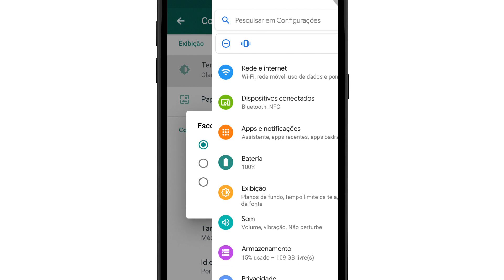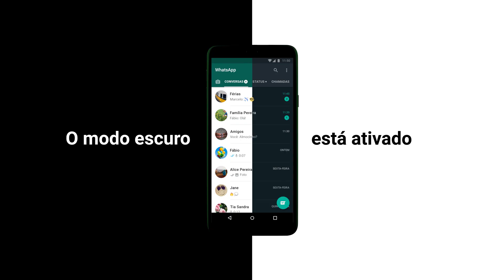Como ativar o modo escuro no WhatsApp (Android)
Saiba como usar o modo escuro no WhatsApp para ter uma experiência de leitura mais confortável.